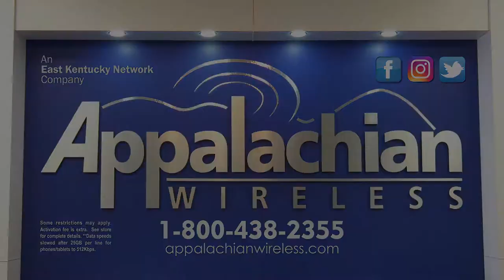Shelby Valley Dance Team makes history